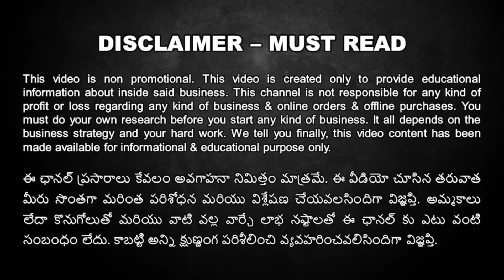Hyderabad Furniture Manufacturer Factory Direct Discount Offers on Sofas, King Size Cots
FURNITURE PARK

Address: Modern Arcade, 1st Floor, Opp Piller No 137, Attapur, Hyderabad, Telangana

home furniture manufacturer factory outlet
Home Furniture Discount Sale
furniture park showroom
furniture park shop
furniture park factory outlet
furniture park Discount Sale
Furniture Manufacturer Discounts
Furniture Factory Outlet Sale
Discounted Furniture Sale
Furniture Discounts
King Size Bed Discounts
Offers on Sofas
Cot with free branded mattress
Buy Furniture at Manufacturer Factory Outlet at Wholesale Prices
Best and High Quality Furniture Shop in Hyderabad
5 year guarantee on all their furniture
Less Price than ECommerce Portals
Best Furniture Manufacturer
Furniture Discount Sale
Furniture Wholesale Pricing
Furniture with Prices
Furniture with EMI Facility
Duroflex Mattress Offer
Buy Furniture with Discounts
Buy Bed with discount
Buy king size bed with discount
king size cot on offer
cot with free mattress
bed with free mattress
travel and explore telugu furniture
tet channel
travel & explore telugu manohar
dining table
dining table design
dining table design with price
dining table chair design
furniture
furniture Factory
furniture design
furniture in EMI
furniture business
Furniture Discount Sale
Furniture Manufacturer
Furniture Factory Outlet
Furniture Factory Direct Sale
Furniture Clearance Sale
King Size Beds on Offer
Discount on King Size Beds
Discount on Beds
Discount on Sofas
hyderabad furniture
hyderabad sofas maker
hyderabad sofas factory
sofa sets
sofas manufacturer
cheapest sofas
luxury sofas on offer
discounted sofas